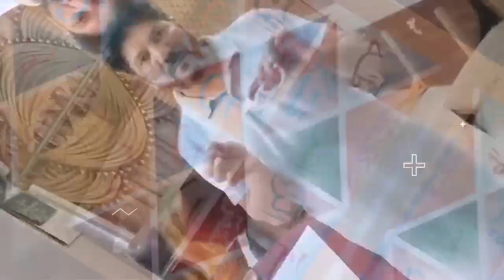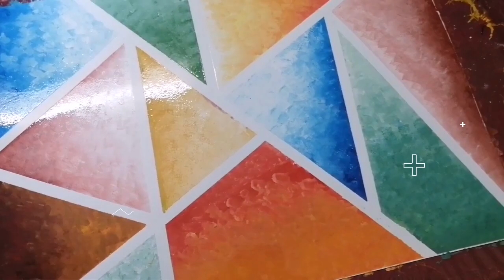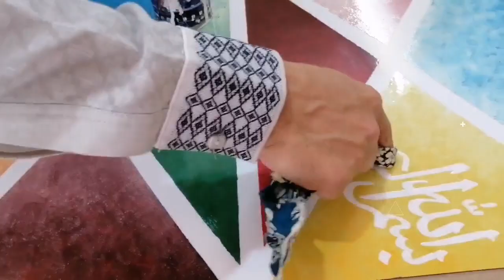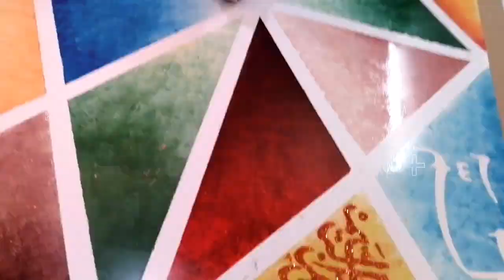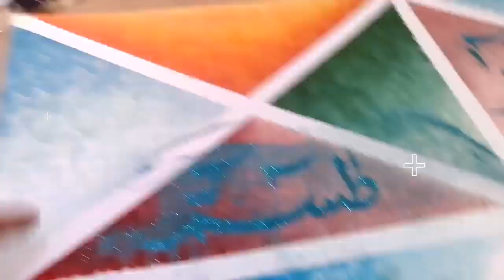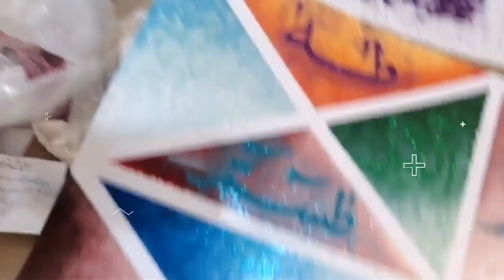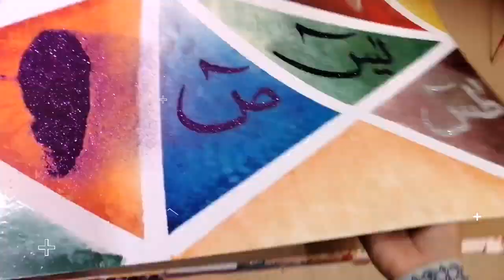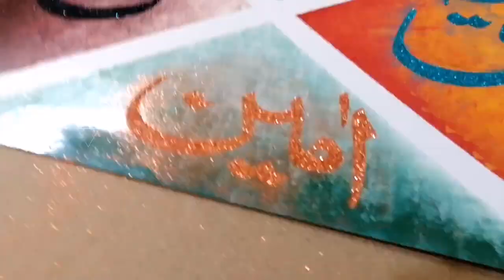حروفِ مقطعات۔۔۔ Huroof e Muqattaat Artisric Calligraphy in Different Glittering Colours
Huroof e Muqattaat, Artistic Calligraphy/Khattati in Different Glittering Colours.